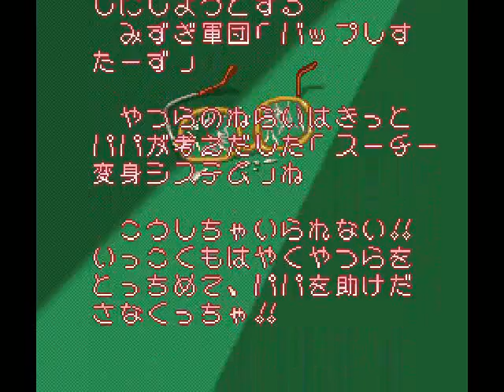Let's NOT Play Bishoujo Janshi Suchie-Pai - No Boobs Won.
I can only assume that's the prize for winning this shit but fuck if I know how to play!